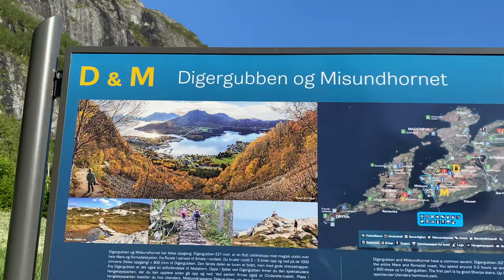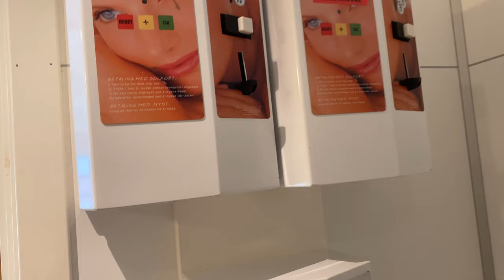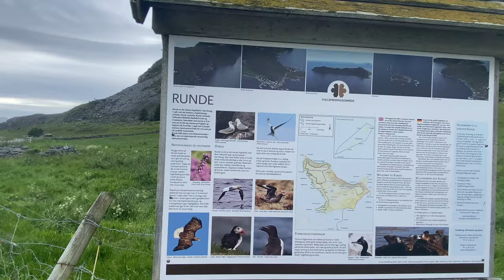la norvège en van : randos, paysages, PUFFINS | VAN TRIP pt. 2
12 jours de van,  vlog pt. 2✨

+ d'infos ⇣⇣⇣

📍rampestreken (randonnée à åndalsnes)
📍kristiansund : varden (parc)
📍stavneset fyr (phare)
📍atlantic road (route de l’atlantique, route touristique)
📍trollkyrkja (randonnée dans les grottes)
📍midsundtrappene (randonnée à midsund)
📍ålesund : aksla (point de vue), la ville
📍runde (île aux puffins/macareux)

☞ Stabilisateur : FeiyuTech VLOG Pocket (je l'utilise plus mdr)

des bisous✨